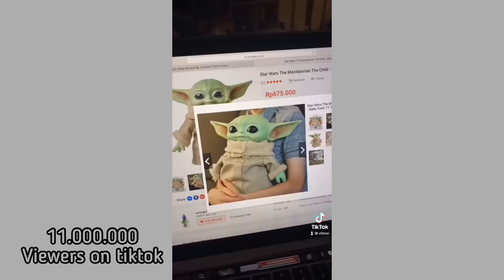Vilmei baby yoda MAINAN VIRAL